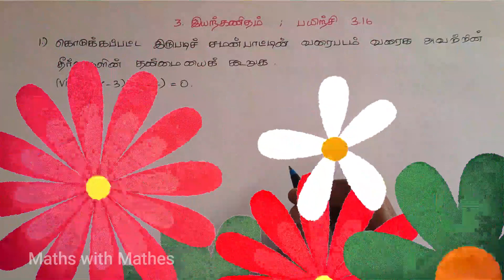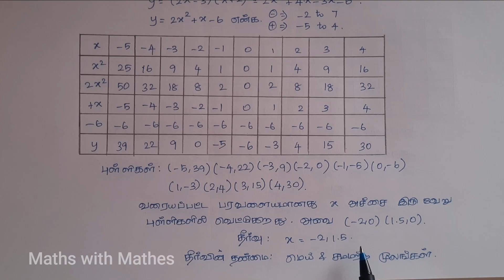10th maths 3. இயற்கணிதம் Exercise 3.16 Sum 1-vi (TN Tamil Medium Samacheer New Book)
10th maths 3. இயற்கணிதம் Exercise 3.16 Sum 1-vi (TN Tamil Medium Samacheer New Book)

In this video we are going to learn about TN Samacheer 10th Maths 2019 New Syllabus Unit-3 Algebra Exercise 3.16 questions 1-vi in Tamil. தமிழ்நாடு சமச்சீர் வகுப்பு 10 கணிதம் 2019 புதிய படத்தொகுப்பு அலகு 3 இயற்கணிதம் பயிற்சி 3.16 கணக்கு 1-vi.

10th Exercise 3.16:
1. Graph the following quadratic equations and state their nature of solutions.
(i) x^2 – 9x +20 = 0 (ii) x^2 – 4x + 4 = 0 (iii) x^2 + x + 7 = 0
(iv) x^2 – 9 = 0 (v) x^2 – 6x + 9 = 0 (vi) (2x – 3)(x + 2) = 0

1. கொடுக்கப்பட்ட இருபடிச் சமன்பாடுகளின் வரைபடம் வரைக. அவற்றின் தீர்வுகளின்
தன்மையைக் கூறுக.

3.1Introduction
3.2Simultaneous Linear Equations in three variables
 3.3GCD and LCM of polynomials
 3.4Rational expressions
3.5Square root of polynomials
3.6Quadratic equations
3.7Quadratic Graphs
 3.8Matrices